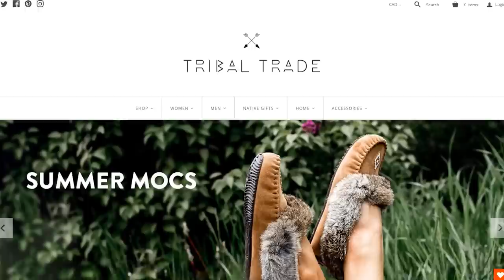Significance of the Native American Headdress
If you are wanting to learn about the headdress, the Native American headdress is a truly important symbol of the Native American culture. But what makes the native headdress so significant?

Watch this video to find or why indigenous chiefs wear the headdress on their heads, and other uses of the Indigenous headdress other than a chief's head.
You may try to find teachings on the American Indian headdress by searching for the first nation's headdress, the pow wow headdress, or the first nation's headdress, but all of these are synonymous with what this beautiful symbol of Indigenous culture represents.

There are also many styles of the native American headdress which is discussed in this video by Mallory Graham of Tribal Trade co. The feather war bonnet, feather headband style headdress, and many more.